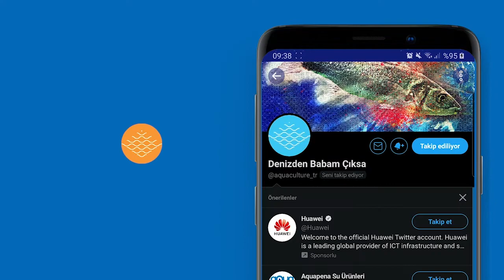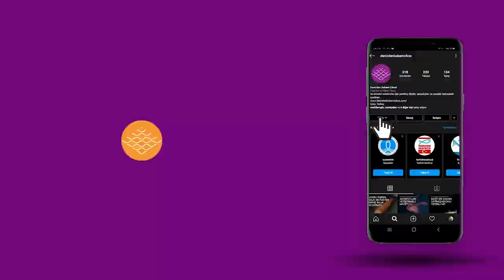Kolesterol: Balıklarda ve diğer deniz ürünlerinde kolesterol var mı?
Tamam, kolesterol kötü bir şey gibi görünüyor ve balık yemek ise iyi; peki bazı balıklar da kolesterol yok mu? Ve hatta, biraz kolesterol sizin için iyi değil mi? Konuyu biraz daha açalım.

- Balıkta kolesterol var mı?
- Kolesterolü daha iyi nasıl anlayabiliriz?
- LDL ve HDL nedir?
- İyi ve kötü kolesterol nedir?
- Normal bir insanın vücudundaki kolesterol seviyeleri neler olmalı?
- Yiyecekler ve kolesterol arasındaki ilişkiler
- Kolesterol kontrolü yaparken balık ve diğer deniz ürünlerini yemek doğru mu?
- Kolesterolünüzü düşürmek için deniz ürünleri doğru seçenek mi?
- Statin nedir?
- Uzmanlar balık yağı ve statinler hakkında neler söylüyor?